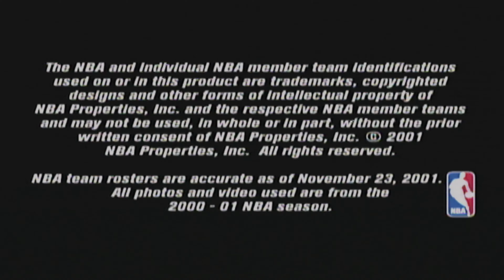NBA Inside Drive 2002 | Sports Game Arenas and All Team Intros 🏟 🏀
Originally uploaded on May 16 2020. Updated to remove load screens

This was the 1st Microsoft NBA game on Xbox but 3rd overall

0:00 Intro
1:35 Blazers (Rose Garden)
2:30 Bucks (Bradley Center)
3:28 Bulls (United Center)
4:20 Cavaliers (Gund Arena)
5:09 Celtics (Fleet Center)
6:10 Clippers (Staples Center)
7:11 Lakers (Staples Center)
8:12 Grizzlies (The Pyramid)
9:03 Hawks (Phillips Arena)
9:53 Heat (American Airlines Arena)
10:44 Hornets (Charlotte Coliseum)
11:45 Jazz (Delta Center)
12:41 Kings (Arco Arena)
13:37 Knicks (Madison Square Garden)
14:37 Magic (TD Waterhouse Centre)
15:38 Mavericks (American Airlines Center)
16:29 Nets (Continental Airlines Arena)
17:26 Nuggets (Pepsi Arena)
18:26 Pacers (Conseco Fieldhouse)
19:21 Pistons (Palace of Auburn Hills)
20:18 Raptors (Air Canada Centre)
21:33 Rockets (Compaq Center)
22:29 76ers (First Union Center)
23:30 Sonics (Key Arena)
24:31 Spurs (Alamodome)
25:36 Suns (America West Arena)
25:43 Timberwolves (Target Center)
27:33 Warriors (The Arena in Oakland)
28:44 Wizards (MCI Center)
29:50 2002 NBA All Star Game at Philadelphia
32:38 Street Court